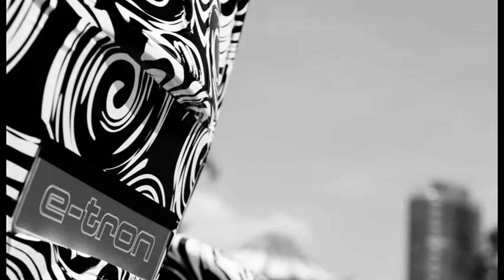Audi Urban Concept - Teaser IAA 2011